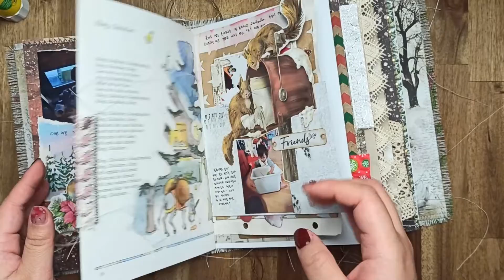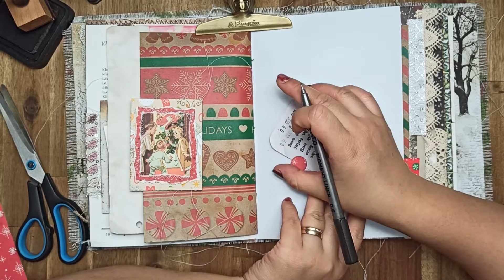December junk journal day 9 b / daily junk journal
I designed Day 9 with pictures of my son.

I hope that your year 2021 went well. Next year we will continue to enjoy our creativity and wish everyone a happy new year 2022.

I hope you enjoy the video and get some inspiration.

If you are interested, you can stop by this video.

you can find me hier!

Follow Instagram : Vintage Journal @yeong.studio
                      Quilling, Schmuck @yeongshandmade

🎵 Farewell
🎵 국지성 호우
🎵 Some vintage mood